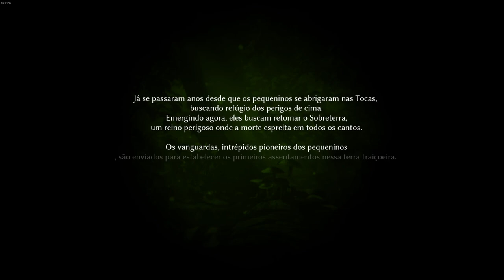Smalland - Nossa Nova Jornada 1.0 - #1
Agradecimentos a MergeGames e Lurkit por ceder a chave para cobertura!

Adquira o Jogo!